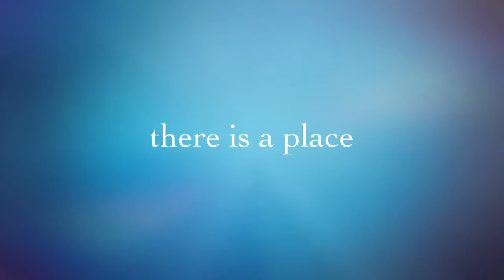Hollow Rock Campmeeting 2016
A short video blog of my favorite place on earth-hope you enjoy!